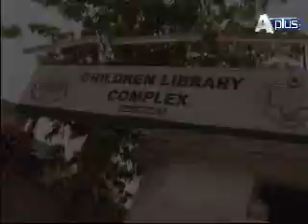Subh Ki Fiza Epi 137 Part 10/11 Artist : Sania, Tahira Imam, Saba Raza and Tehseen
Guest : Sania, Tahira Imam, Saba Raza, Tariq, Tehseen, Ayesha Sheikh, Sohaib, Tayyaba, Umair and Sheraz
Executive Producer : Shah Bilal
Director :  Ahmed Ali Hashmi
Writer : Suraj Baba
Second Unit Director : Fahad Nabi and Muhammad Sohail
Associate Producer :  Muhammad Ali Tahir
Production Coordinator : Aamir Riaz